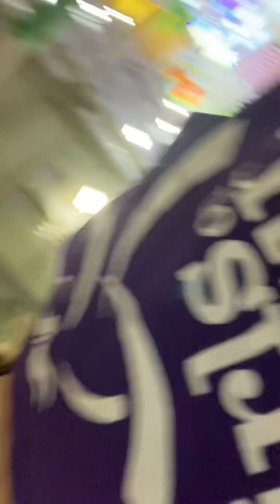nice#theriangear cat therian therian funny therianpride gaming